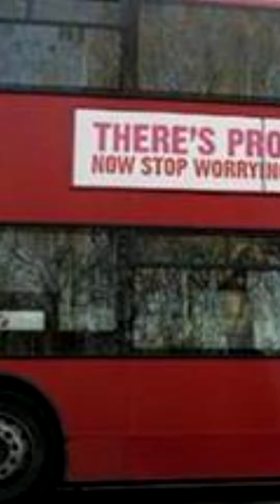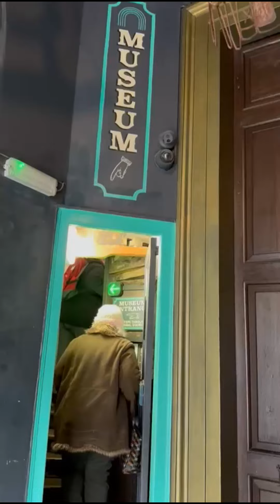Empty Church Repurposed in Europe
More and more churches all over europe and many other countries are closing down and fewer and fewer citizens of these countries are identifying as christians and are not attending services in churches this video talks about too such churches in London.